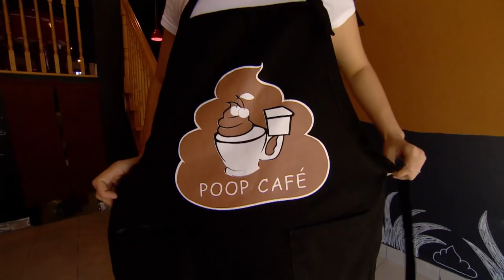Poop Café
Looking out for No. 2 as potty-theme café lands in Toronto.